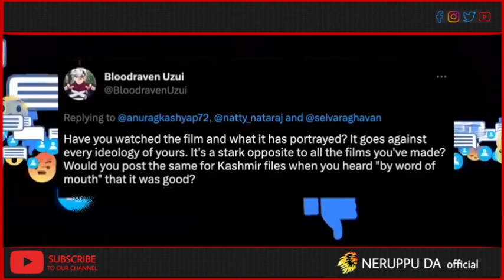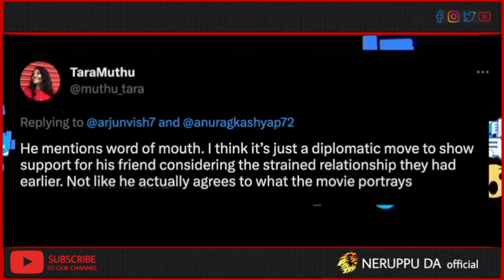பாகாசூரன் படம் குறித்து பாலிவுட் இயக்குனர் Tweet|ஆரம்பித்த கதறல்கள்